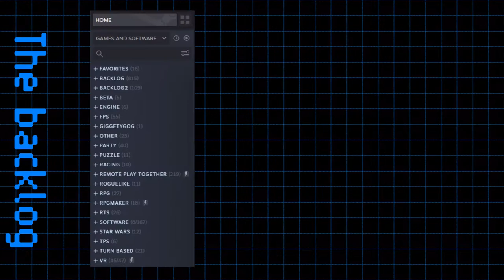Feather 🐤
In this series I try to tackle my backlog, using a random number generator and science to figure out what to play, backed by VSCView to show how I handle the Steam Controller.
Did you know the gyro can be used for more than just aiming a mouse? It can be used to aim a bird, too.